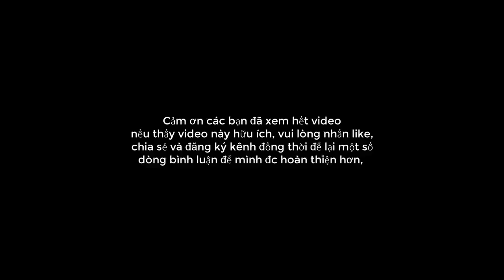THẦU DẦU TÍA | THẦN DƯỢC CHỮA BỆNH "KHÓ NÓI" | CUỘC SỐNG VÙNG CAO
NẾU BẠN BỊ BỆNH KHÓ NÓI "TRĨ" THÌ TÌM NGAY CÂY NÀY NHÉ - THẦU DẦU
© Bản quyền thuộc về Cuộc Sống Vùng Cao
© Copyright by Cuộc Sống Vùng Cao Production - Do not Reup